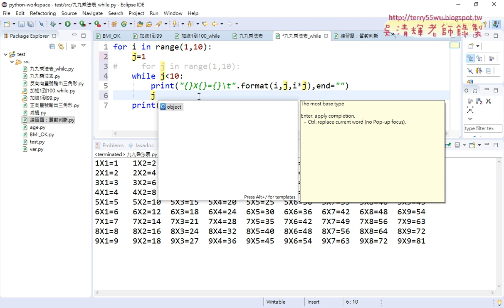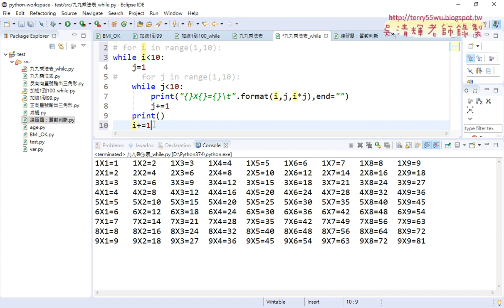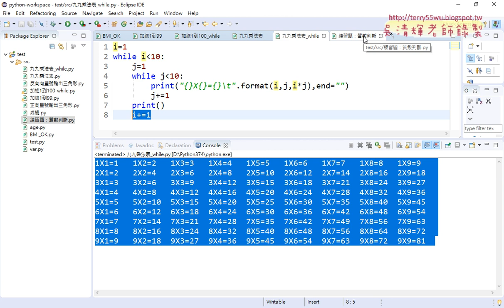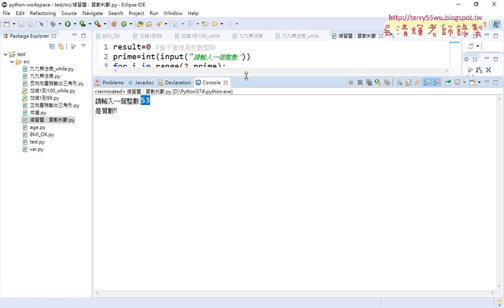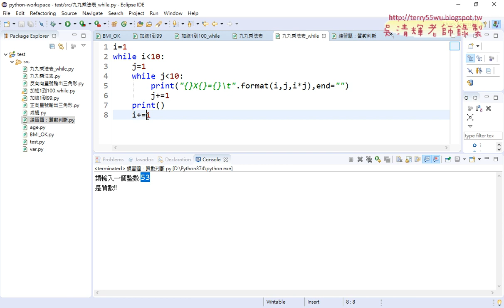02 九九乘法表改為While迴圈與質數判斷